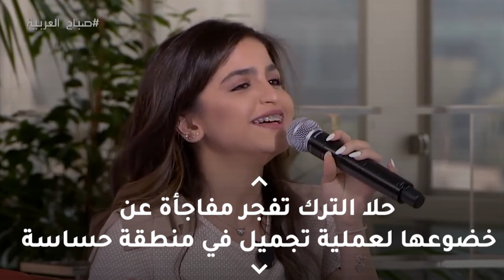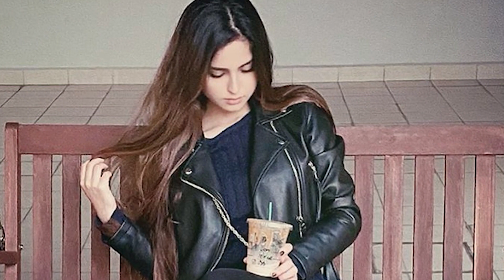حلا الترك تفجر مفاجأة عن خضوعها لعملية تجميل في منطقة حساسة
أثارت الفنانة البحرينية حلا الترك حالة من الجدل على مواقع التواصل الاجتماعي المختلفة، وذلك بعد ظهورها في فيديو صادم أثناء مشاركتها في أحد الإعلانات، إذ ظهرت وهي تستعرض قوامها وتقف في وضعية مثيرة تلفت الأنظار إلى أردافها.
وتسبب الفيديو في تعرض الفنانة البحرينية حلا الترك لموجة حادة من الانتقادات، حيث أثار انتباه الجمهور خلافًا عن وضعيتها الجريئة، ما بدت عليه أردافها التي كانت لا تتناسب مع جسدها، وهو ما جعل الجمهور يتهمها بأنها أجرت عملية لتكبير الأرداف.
وانتقد الجمهور وقفتها التي اعتبروا أنها حاولت من خلالها استعراض جسدها، حتى أنهم ذهبوا لأبعد من ذلك في التعليقات وأنها تضع «إسفنجة أو مؤخرة صناعية»، ومما جاء في التعليقات عليه: «شنو يعني الوقفة؟» و«خلاص شفناها لا ينكسر ظهرك يبا» و«هذي قبل سنتين طفله كيف كذا؟»، و«تربية دنيا بطمة واضحة» و«العمود الفقري: أنا متحمل وساكت».
كذلك أثارت حلا الاهتمام في جزء آخر من المقطع برقصها بطريقة اعتبرها بعض المعلقين مثيرة للجدل.
يذكر أن حلا الترك أثارت الاهتمام مؤخراً بعدما نشر مقطع لها وهي تقف على شرفة المنزل وتصفق تحية للطواقم الطبية التي تبذل الجهود من أجل علاج مرضى كورونا.
ومن الأسرار التي لا يعرفها الكثيرون عن حلا الترك أنها مولودة لأب بحريني وأم سورية، بدأت مشوارها من خلال برنامج «ستار صغار» بالسابعة من عمرها الذي عرض على قناة أبو ظبي بعام 2009، لكن عرفها الجمهور وبدايتها الحقيقة في عام 2011 من خلال برنامج المواهب عرب جوت تالنت واشتهرت وعرفها الجمهور كمطربة صغيرة.
وبعد فترة طرحت أغنية بابا نزل معاشه ونامي، وبنتي الحبوبة التي وصلت متابعاتها الـ 265 مليون مشاهدة واستمرت بالعمل كممثلة أو حتى مغنية.
وقدمت حلا الترك مع الفنانة الكويتية هيا الشعيبي وأمل العوضي وبشار الشطي برنامج المسابقات «هو وهاي وهي» وبث البرنامج على قناة إم بي سي 1 في شهر رمضان لعام 2014.